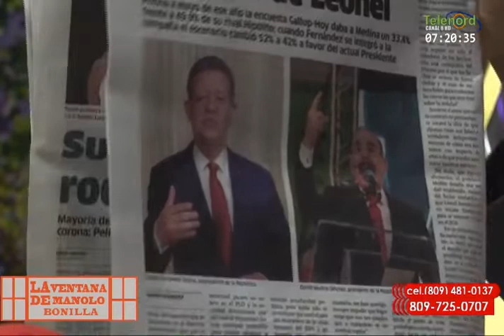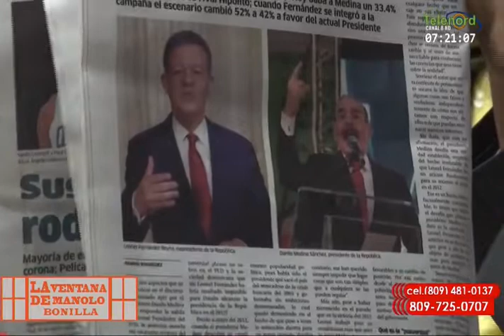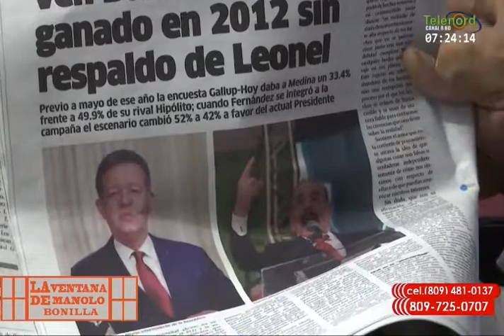En La Ventana: Manolo Bonilla advierte: "El fraude no se organiza el mismo día de las elecciones"